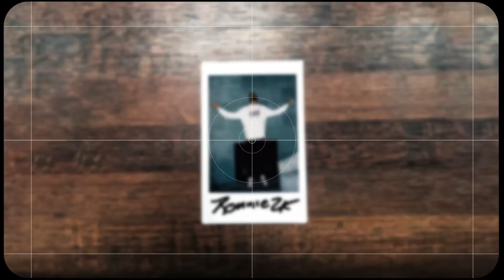How to Grow a Community Through Authenticity & a Love of the Game with NBA 2K's Ronnie2K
You won't go long in the world of basketball and video games without hearing the name Ronnie2K. Ronnie Singh passed on a promising career in law to chase his dreams of working in sports, and more specifically, finding ingenious ways to break through the noise and build great products. Ronnie's obsessive passion and knowledge of basketball, and more specifically, NBA2K, eventually scored him his dream gig as the face of the NBA2k franchise. Ronnie is now a celebrity in the basketball space and confidant amongst the world's best players and gamers. He's known for his strong opinions and resilience in the industry, as well as a level of passion that's contributed to 2K owning the market share and redefining the video game experience. Ronnie came on Wide Open for a dynamic conversation about his lifelong love of basketball, how to build a community through authenticity, using his platform to give back and why you shouldn't ever settle for anything less than what you really love to do. Plus lots more!